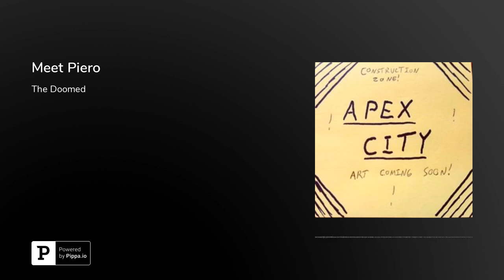Meet Piero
There's mimes AND clowns in this one! Music by Jeremy, character by Leni.